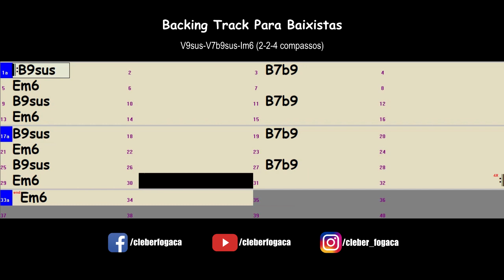B7(9)sus-B7(b9)-Em6 (2-2-4 compassos) Mambo (Backing Track Para Baixistas)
Backing Track Para Baixistas - Acordes B7(9)sus, B7(b9) e Em6 com 2, 2 e 4 compassos respectivamente em Mambo sem o baixo.